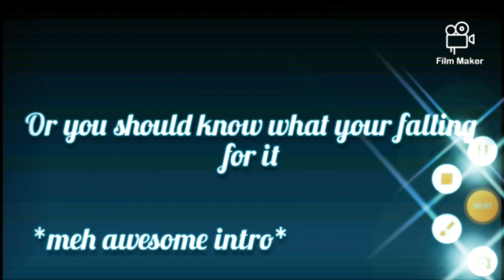me in real life Vs gacha life😂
welcome  the description box✨✨

song.creeper rap

now my charge is only 39 so I'm putting my phone on charger

Bai my people!